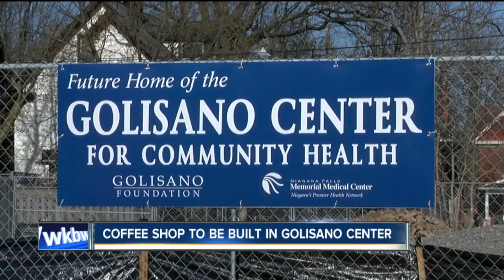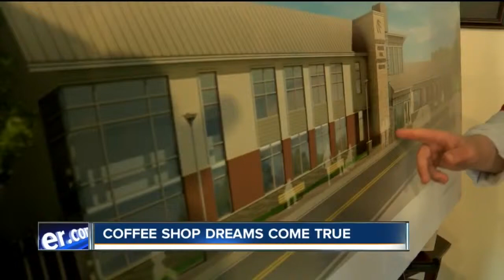Niagara Falls man gets dream coffee shop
A developmentally disabled Niagara Falls Memorial Medical Center volunteer has been chosen to own and operate the food and beverage kiosk in the new Golisano Center for Community Health.